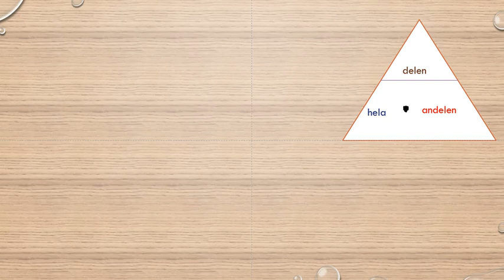Matematik 5000 Ma 1b Kapitel 2 Procent Promille och ppm 2171